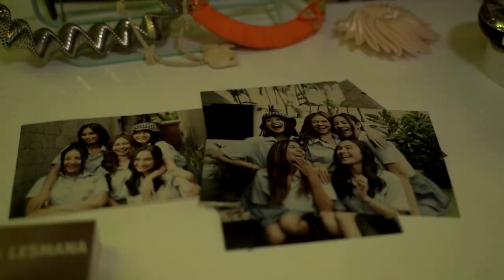Pretty Little Liars 2 | Anya Geraldine dan Shindy Huang Gosipin Apa Sih? 🤫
Setelah penantian panjang, akhirnya Viu Original Pretty Little Liars 2 tayang juga!  🥳 Sebelum nonton kelanjutan cerita Hanna CS membongkar sosok misterius ‘A’, yuk kepoin dulu keseruan di balik layar pembuatan Pretty Little Liars season 2 berikut 🤩

Nonton Viu Original Pretty Little Liars Season 2 eksklusif hanya di Viu!